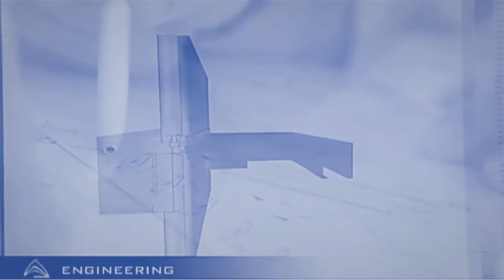Permasteelisa sceglie TESISQUARE®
Permasteelisa, l'italiana che veste edifici nel mondo, ha scelto la soluzione TESI SCM per collaborare con i propri fornitori.